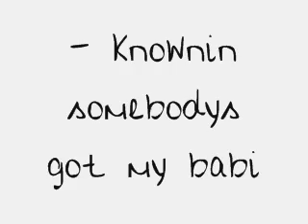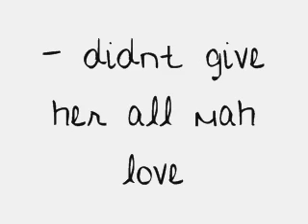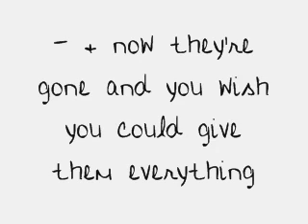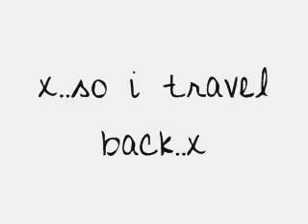nelly jus a dream.